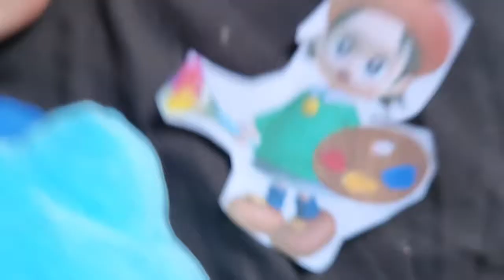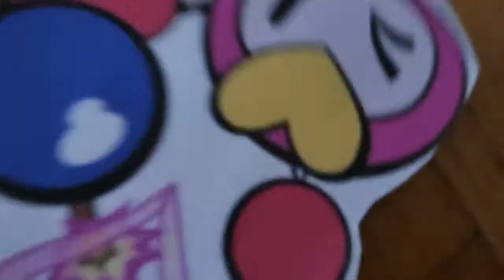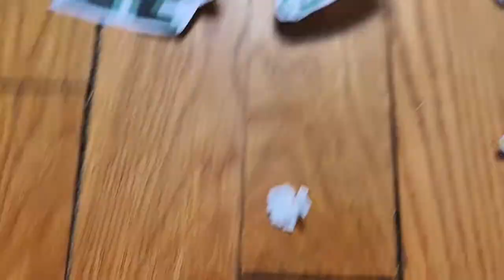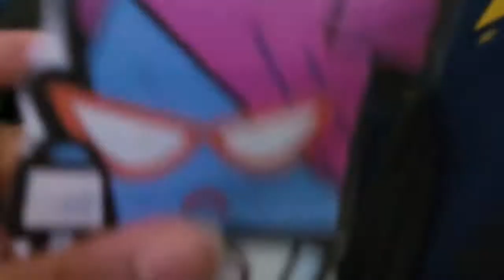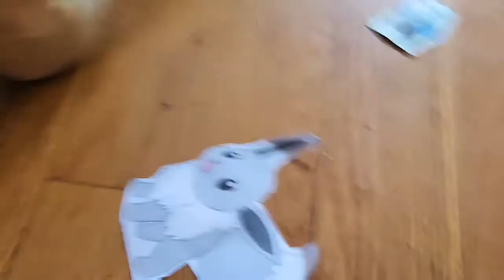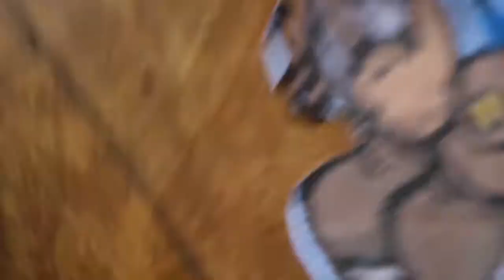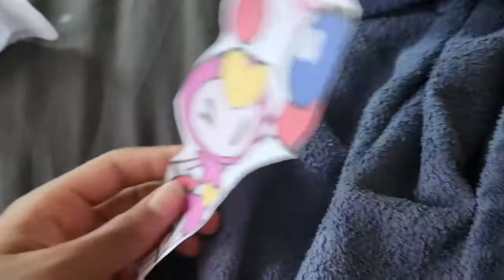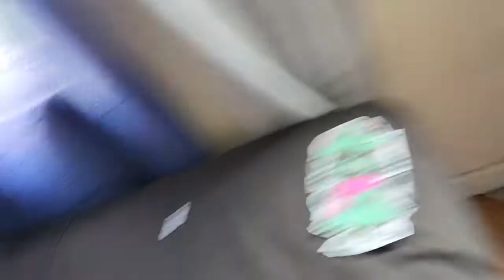Danganronpa Plush: Despair Time Episode 2: Poison Party